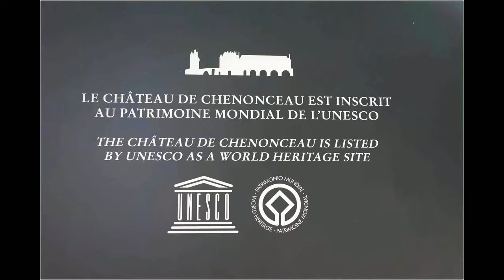France - Chenonceau Castle - 2019. in (4K)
Chenonceaux is a small town in central France, located on the River Cher (tributary of the Loire), about 10 km south-east of Amboise. What attracts many tourists here each year is located on the banks of the river the magnificent castle of Château de Chenonceau. Due to the fact that this residence was successively expanded by the women in his possession, it is often referred to as the Castle of Dam (Château des Dames). The beginnings of the building date back to the 13th century, when a Gothic stronghold with an adjacent mill was located here. It belonged to members of the noble Marques family. In 1513, the new owner Thomas Bohier and his wife Katherine Briçonnet completely rebuilt the castle. Fascinated by Renaissance buildings, he employed Italian masters who designed a four-sided mansion with corner turrets, supported on stone pillars at the bottom of the river. Only the round tower (Tour des Marques) remains of the old building. In 1535, the property was taken over by King Francis I, and less than a decade later a new owner, King Henry II of France (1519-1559) donated the castle to his favorite - Diana de Poitiers (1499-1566). It was she who ordered to surround the castle with a picturesque landscape park and build a bridge connecting the castle with the other river bank. After the death of Henry, the castle served as a royal summer residence for duchess Katarzyna Medycejska (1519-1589). During her lifetime, numerous loud balls and lavish banquets were organized here. The duchess also ordered the construction of a two-story gallery in the Italian style. The French Revolution survived virtually intact. This happened mainly due to the only bridge crossing the river in the area, which was an integral part of the entire establishment. In 1863, Marguerite Pelouze became the next owner of the castle. During her time, the neglected residence was subjected to a thorough renovation, which restored its former glory. The works were completed in 1878 and balls were organized again in Chenonceau. One of them appeared lover Marguerite, then president of France - Jules Grévy (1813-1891). Currently, the Chenonceau castle next to Versailles is one of the most visited monuments of this type in France. The residence is one of the castles in the Loire Valley and is considered one of the most beautiful buildings representing the French Renaissance. Inside, many beautiful furniture from different periods have been preserved. The decorations are complemented by numerous paintings and beautiful tapestries.